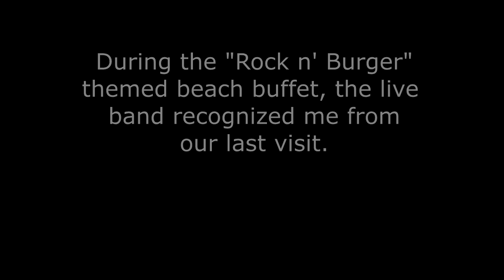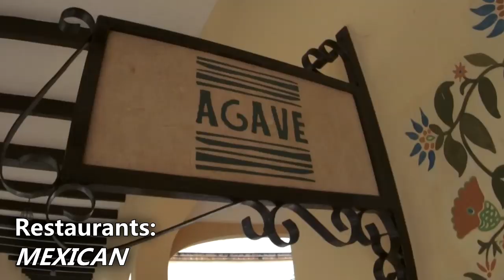Excellence Riviera Cancun 2014 Review & Tour (swim-up room)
Our SECOND visit to this resort.  This is a follow-up to our 2012 tour video, watch the 2012 tour here:

Swim-up room
Excellence Riviera, Cancun Mexico
Nov 18 - Nov 25, 2014